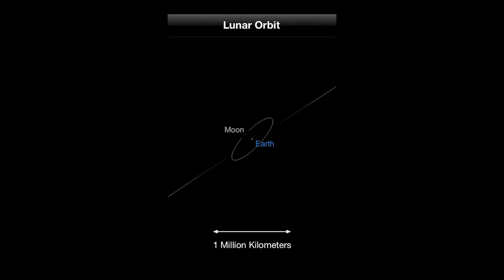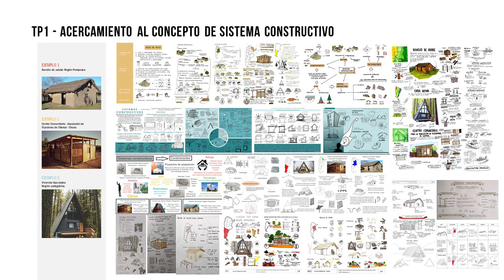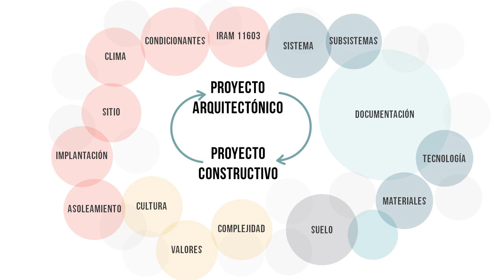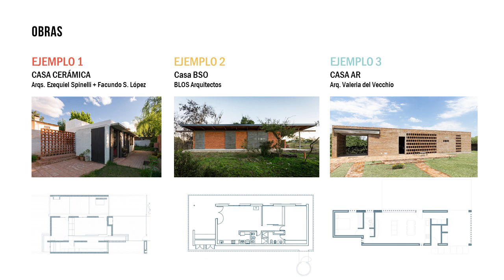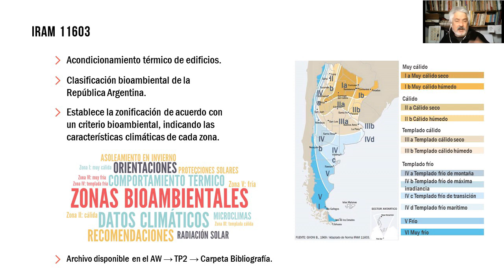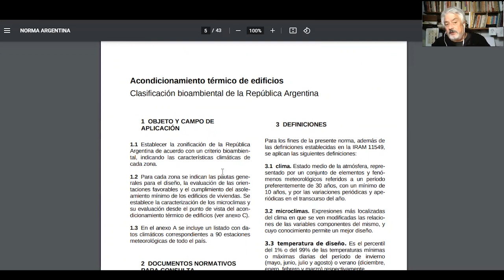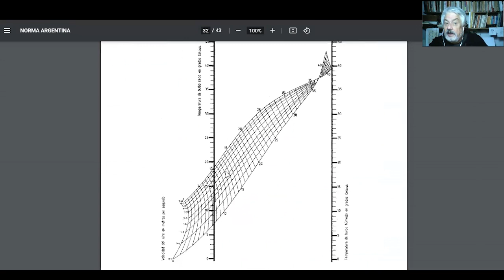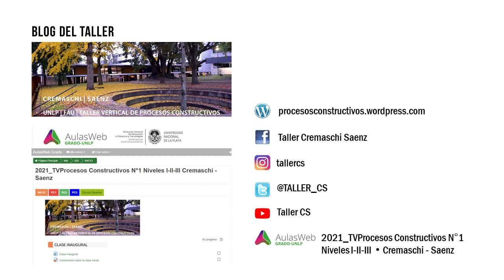PC1 | 2021 | Presentación TP2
TALLER CS • PC1 I 2021 • Presentación TP2
•Taller Vertical de Procesos Constructivos Cremaschi-Saenz de la FAU-UNLP•